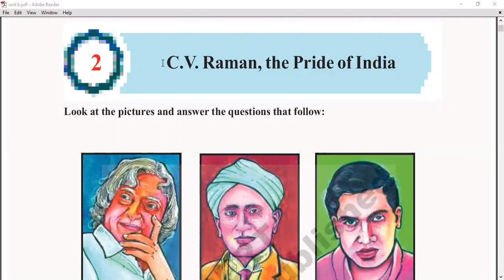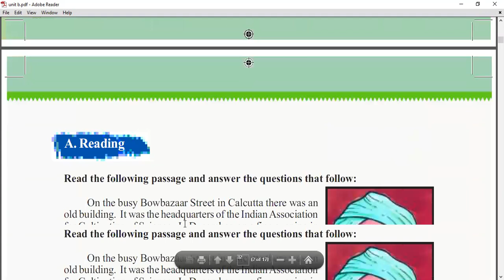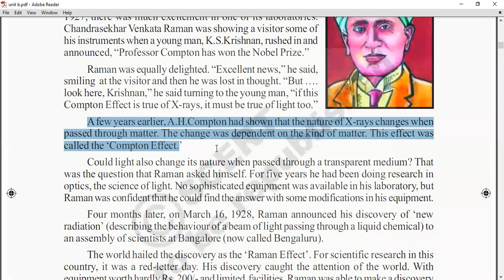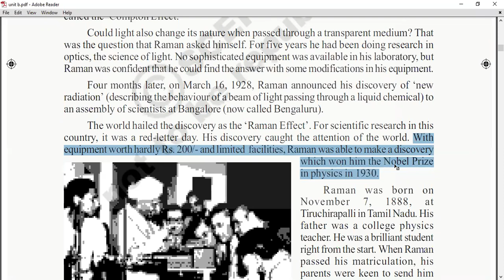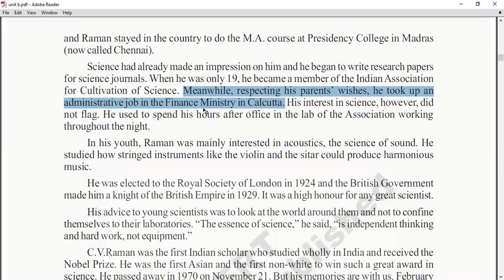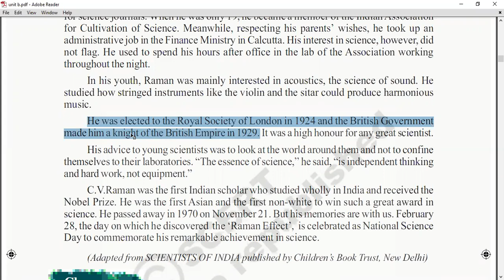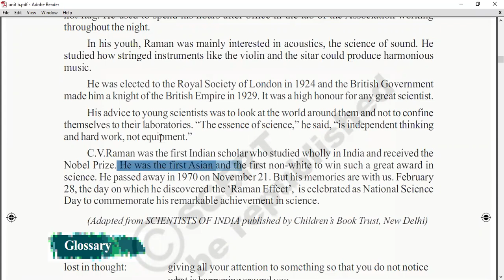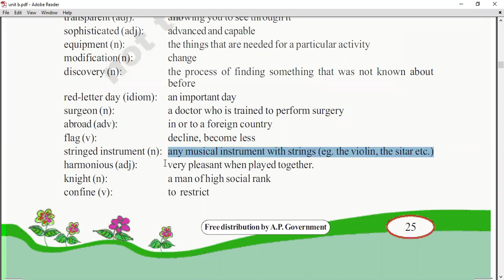C. V. Raman, The Pride of India - 7th class English lesson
7th class - English - unit -2(A), by yarava venkatesh - in telugu